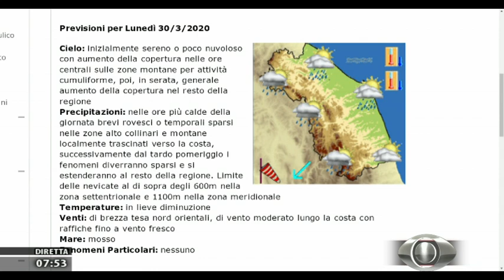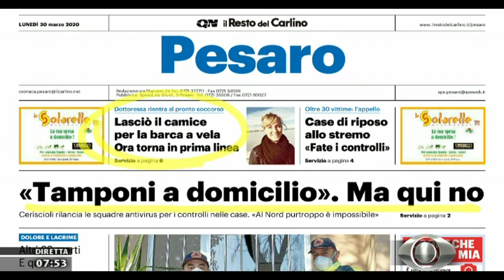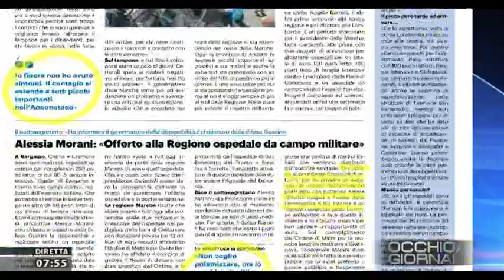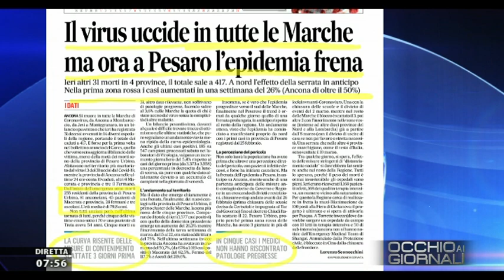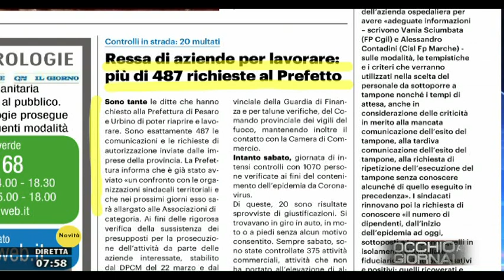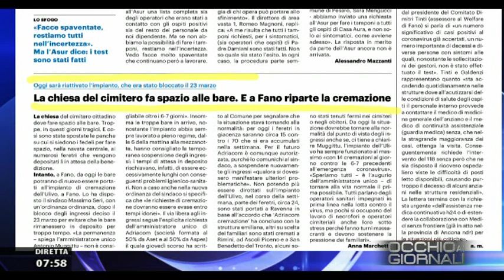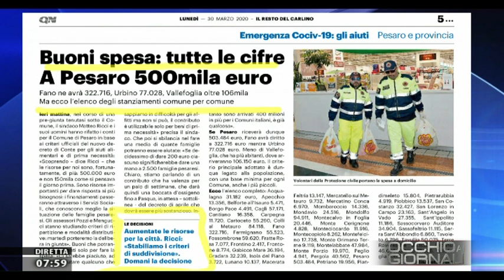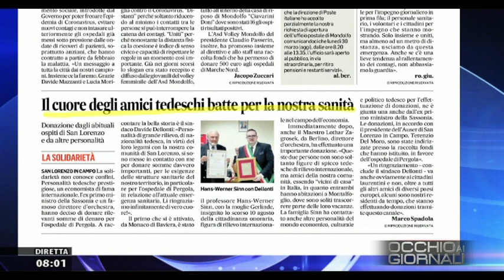Occhio ai Giornali 30 marzo 2020